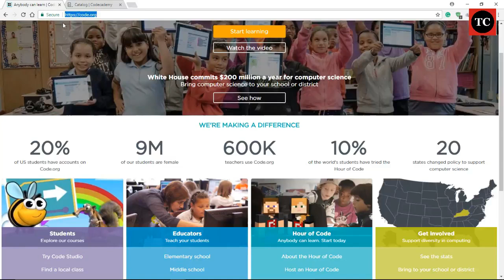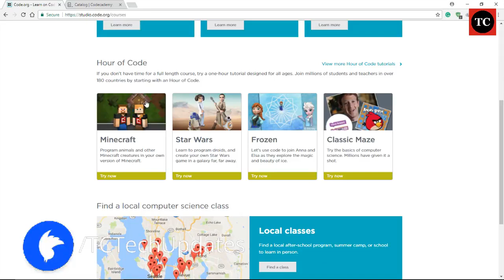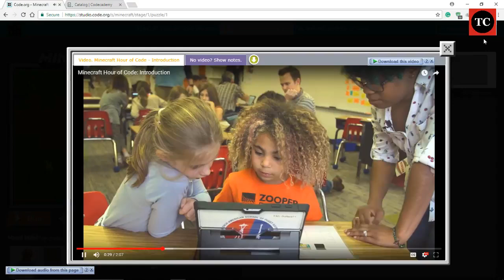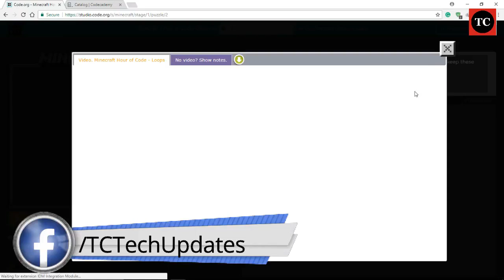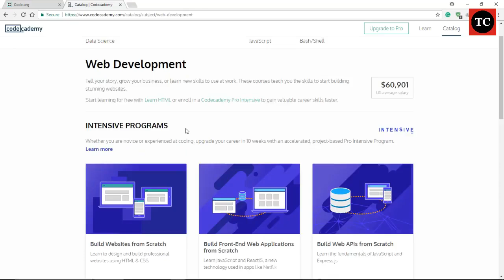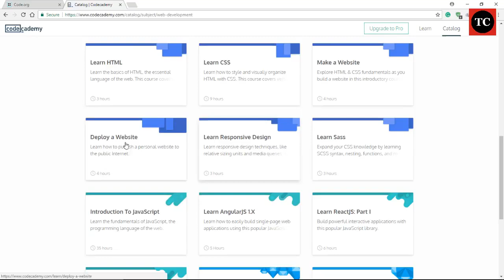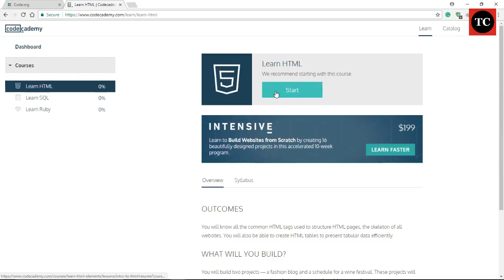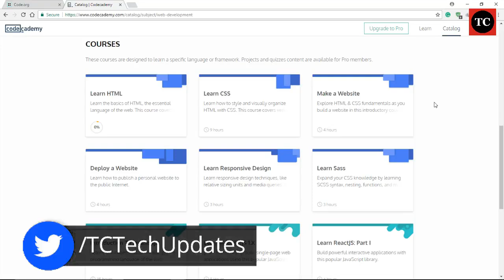செலவே செய்யாமல் நீங்களும் சாப்ட்வேர் எஞ்சினியர் ஆகணுமா? | Learn How to Code: Free Online Resources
சாப்ட்வேர் கோடிங் இலவசமாக கற்றுக்கொள்ள உதவும் இணையதளம் | Learn How to Code: Free Online Resources

Best Wired Headphone with mic under Rs 2000 - Sony MDR XB450
Best Wired Headphone with mic under Rs 1000 - Asus ZenEar
Best Wired Earphone with mic under Rs 600 - Mi Basic In-Ear Headphones with Mic
Best Wireless Bluetooth Headphone under Rs 3000 - Boat Rockers
Best Wireless Bluetooth Headphone under Rs 1500 - Aukey Bluetooth headset
Best USB Fast Charger - Aukey Ai charger
Best USB Quick Charger - Aukey Quick Charger
Best USB Type C Charger - Dash Charger (Cable separate)

Other Accessory Recommendations
Best Wireless Mouse and Keyboard
Best Pendrive - Sandisk Ultra Dual
Best microSD memory card - Sandisk Ultra Class 10
Best Printer Under Rs 3000 - HP DeskJet 2131
Best Power bank under Rs 1000- Ambrane
Best 20000 mAh powerbank - Xiaomi
Best External Harddrive - Western Digital Elements

TV Recommendations
Best 43 inch 4K Smart TV - TCL
Best 32 inch Smart TV - LG LED FHD TV